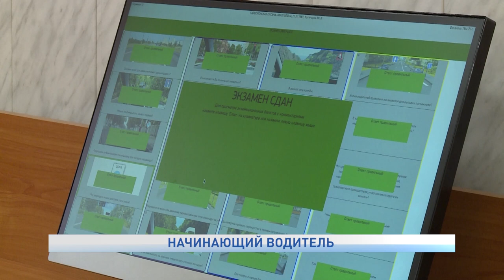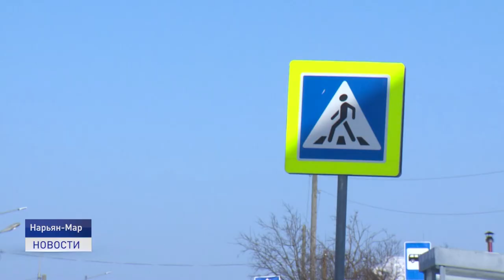НАЧИНАЮЩИЙ ВОДИТЕЛЬ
Осторожно, начинающий водитель! В Ненецком округе стартовала акция, направленная на привлечение внимания к новичкам на дорогах! Мероприятие решили провести из-за роста количества дорожно-транспортных происшествий. Наша съемочная группа отправилась в автошколу, чтобы узнать, какие типичные ошибки допускают те, кто только получил право на управление автомобилем.